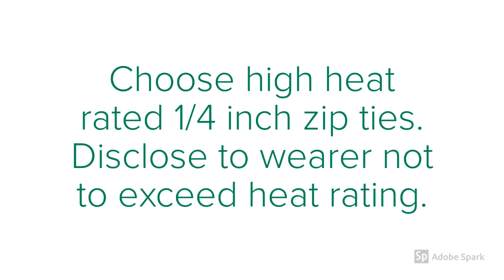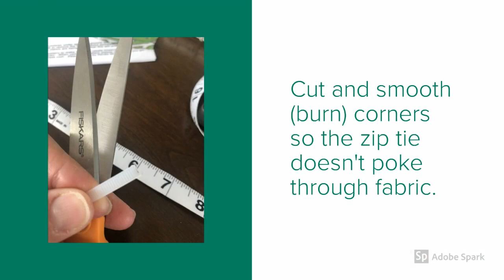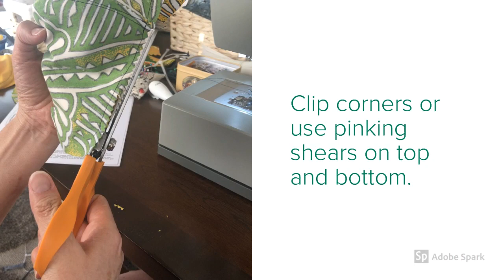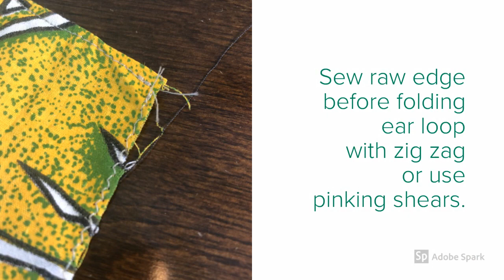Zippy Mask with Zip Tie Sewing Boning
Here is the Zippy Mask video!  Enjoy!   Pattern

Children sizes and S/M along with all the other previous sizes

For tips and support, join us on Facebook.